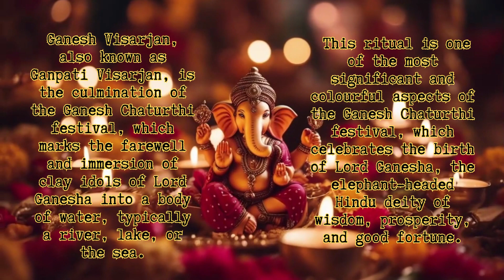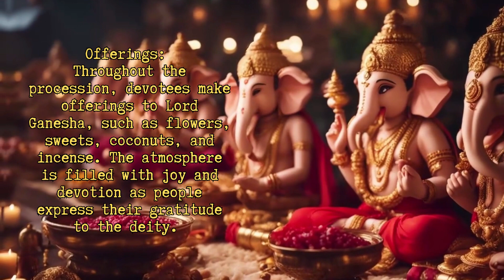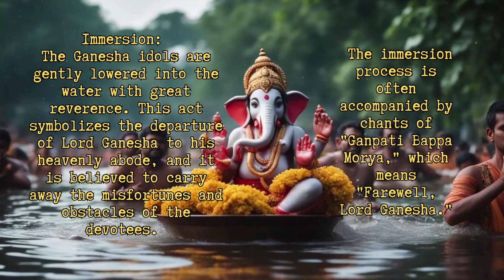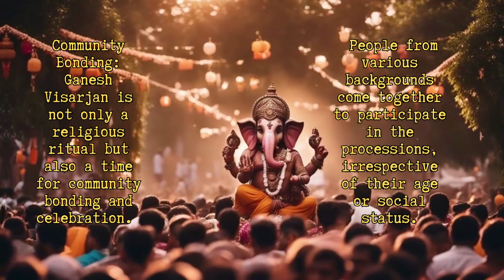Ganapati Visarjan | Ganesh Nimajjanam!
The fervour and enthusiasm surrounding Ganesh Visarjan are infectious, making it a spectacular and emotionally charged event. It marks the end of the Ganesh Chaturthi festival, with devotees bidding farewell to Lord Ganesha with the hope that he will return the following year to bless their homes and lives once again...

Join us in unraveling the timeless wisdom that has guided generations and continues to inspire seekers on their spiritual path.🙏